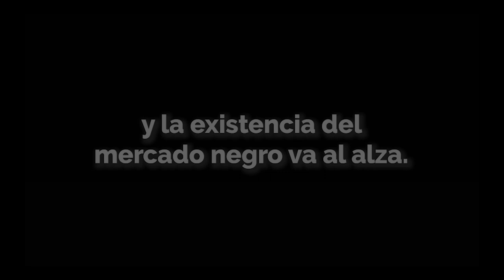Repunta robo a transporte de carga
De acuerdo con la Secretaría de Infraestructura, Comunicaciones y Transportes, el 56 por ciento de las mercancías que se movilizan en todo el país, se mueven por carretera.